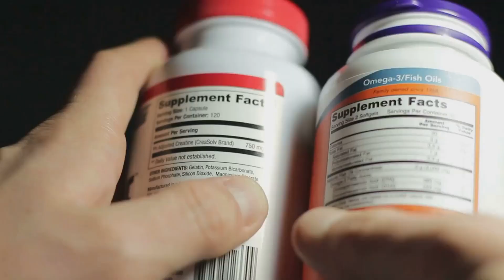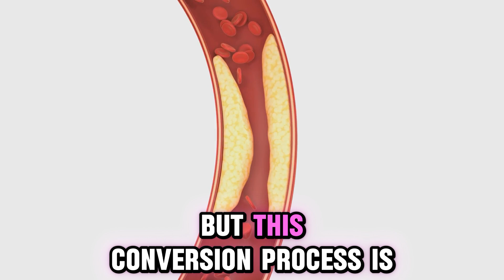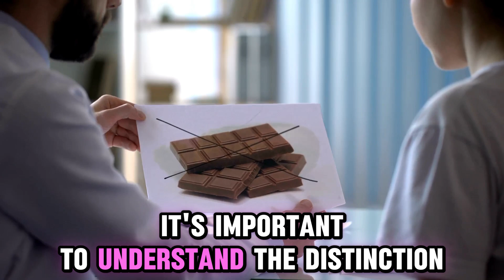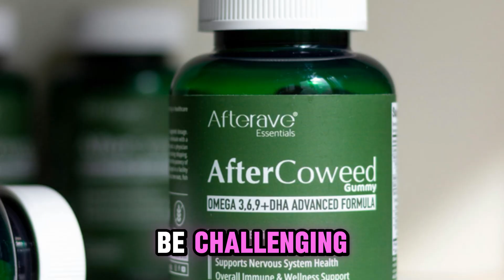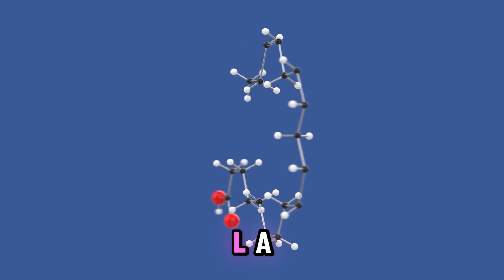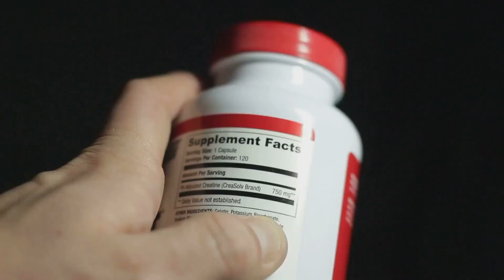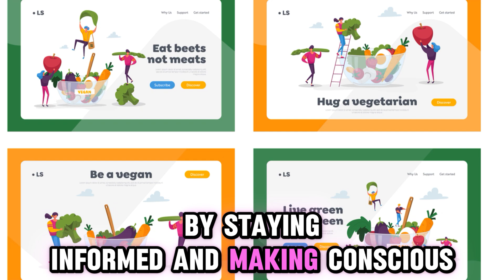Omega-3 vs. Fish Oil: What’s the Difference and Which One Is Better?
Is Omega-3 the same as fish oil? Many people think they’re getting the best Omega-3 benefits by taking fish oil supplements, but is that really true? In this video, I break down the key differences between Omega-3 and fish oil, the best sources of EPA & DHA, and whether you should take a supplement.

👉 In This Video:

What Is Omega-3? (ALA, EPA, DHA Explained)
What Is Fish Oil, and How Does It Work?
Fish Oil vs. Algae Oil – Which Is Better?
Who Should Take an Omega-3 Supplement?
Best Omega-3 Sources for Brain & Heart Health

📌 Video Chapters (Timestamps):
0:00 - Omega-3 vs. Fish Oil – What’s the Difference?
0:30 - What is Omega-3? ALA, EPA, DHA Explained
2:00 - What is Fish Oil & How It Works
3:30 - Omega-3 vs. Fish Oil – Key Differences
5:00 - Who Needs an Omega-3 Supplement?
6:30 - Final Verdict & Best Sources

🔎 Related Phrases:

Omega-3 vs. Fish Oil, What’s the Difference and Which One Is Better, Omega-3 Vs Fish Oil Which Is Better, Best Sources Of Omega-3 For Brain And Heart Health, Fish Oil Vs Algae Oil For EPA And DHA, How Much Omega-3 Do You Need Daily, Benefits Of Omega-3 Supplements For Inflammation, Fish Oil Vs Flaxseed Oil Which One Is Healthier, Does Fish Oil Help Reduce Cholesterol, Best Omega-3 Supplement For Heart Health